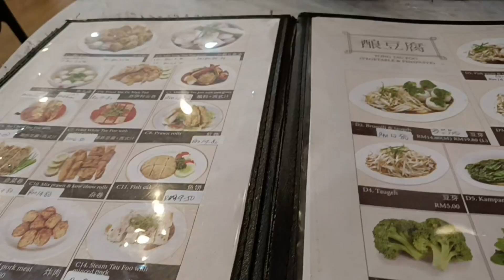SUNDAY GREAT BONDING MOMENTS WITH MY HUSBAND PART 1 | REGELINA CHONG